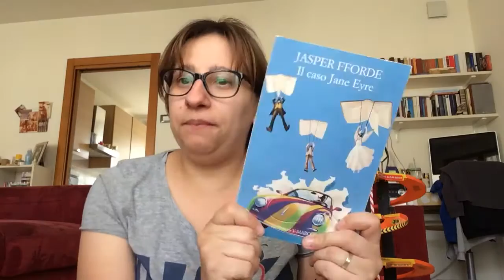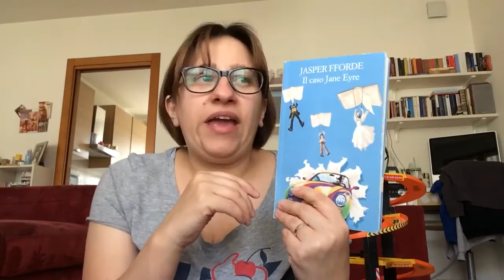A che punto sto?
Ciao!! Eccomi qui x raccontarti dove sono arrivata..fammi sapere cosa stai facendo tu! 😉 Buona visione e buone letture 📚!